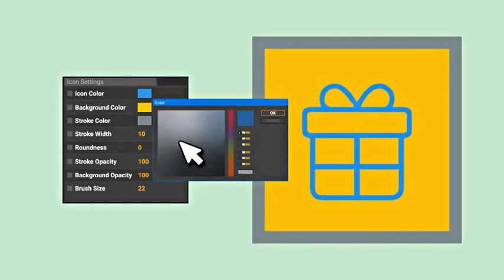Customer Service Business Support Icon Set - Line Animated Icons by likeman | AE Template | Element